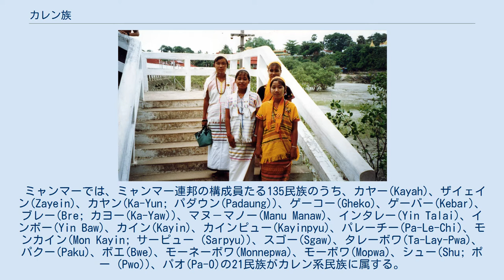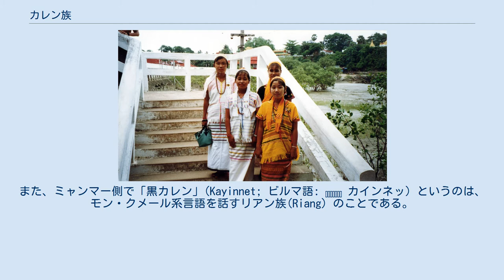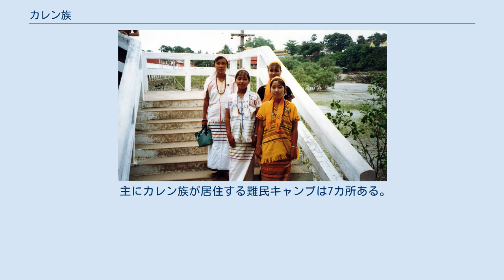カレン族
カレン族（英: Karen; 中: 克倫族; ビルマ語: ကရင်(လူမျိုး)、ALA-LC翻字法: Ka raṅʻ (lū myui")、IPA: /kəjɪ̀n (lùmjó)/ カイン(・ルーミョー)）は、タイ北部・西部から、ミャンマー東部・南部にかけて居住する、カレン系言語を母語とする山地民の総称である。
広義にはカレンニー (赤カレン) などのカレン系諸族すべてを含み、狭義にはスゴー・カレンとポー・カレンを中心とする白カレン・グループが主なカレン族と見なされる。
伝統的には半農半狩猟である。
 「カレン」という呼称はミャンマーやタイで彼らに対して用いられる他称を英語化したもので、ビルマ語ではカイン、タイ語ではカリアンと呼ばれている。
これらの他称は教育を受けた人で無ければ、自分たちの呼称であると認識するカレンは少ない。
ポー・カレン語ではプロウン、スゴー・カレン語ではパグニョと呼ぶように、カレン族の自称は地域や言語グループによって様々である。
タイでは一部の知識人のあいだではパグニョで一般化している。
 上述のようにカレン族は総称であるため、その社会・文化の特性は多様である。
スゴー・カレンとポー・カレンに関して言えば、山の中腹の川沿いに居住域を設け、焼畑と水田耕作を営んでいる。
各村には「水と大地の主」と呼ばれる守護霊のための儀礼を統括する世襲のリーダーがおり、村の決め事の中心ともなる。
スゴーもポーも親族は双形的で父母両側をたどるが、母系を軸とした祖霊儀礼が社会・生活上重要な位置を占めている。
これらの精霊・祖霊信仰が生活の核をなす一方で、キリスト教・仏教信仰もカレンの民族形成上重要なものとなっている。
 カレン族はロングハウスと呼ばれる長屋形式の高床式共同住居に複数世帯が居住する。
未婚の女性は白いワンピースの民族衣装を着用し、カヤン族(パダウン族)のように過度な装飾をするグループがいる。
 言語学から見た現在のカレン系言語話者の分布から、最も古いカレン系言語の分布地はミャンマーのシャン州南部と見られている。
一方、カレンは中国西南部から南下してきたという伝承に基づいた説が、ミャンマーのカレン・ナショナリスト達の共有する公式見解となっている。
 歴史的にカレン族に属する民族は、生業や居住地によって個々に統治されてきた。
19世紀になりミャンマーの植民地化とキリスト教宣教活動を通してカレン族の総称が認知され、現在の同定が固まった。
一方、タイでは、20世紀に国家の近代化が進む過程で山地民族という用語が用いられるようになり、1950年代の山地民政策の対象としてカレン族を含む6つの民族が数えられるようになった。
しかし、このリストは、スゴーやシュー(ポー)を含む総称であるところのカインを下位グループ名と同等に並べてしまっている等の点で、大きな問題を抱える。
ミャンマー側における最も狭義のカレン族は、スゴーとシュー(ポー)である。
カヤーやパオ、首長族として知られるパダウンなどは、一般的に別個の民族と見なされる。
 白カレン、赤カレン、黒カレンといった用語は、特定種族を指す呼称ではない点留意されたい。
以下に紹介するのは、タイ側における民間分類である。
ミャンマー側では、「赤カレン」(Kayinni; ビルマ語: ကရင်နီ カインニー) と言えばカレンニー族 (カヤー族) のことを指す。
同じくミャンマー側で「白カレン」(Kayinpyu、Kayinbyu; ビルマ語: ကရင်ဖြူ カインビュー)と呼ばれるのは、ペグー山脈に住む山地スゴー・カレンのことである。
また、...